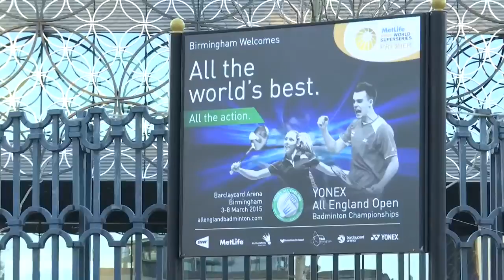F - 2015 All England - Zhang Nan/Zhao Yunlei vs Tontowi Ahmad/Liliyana Natsir